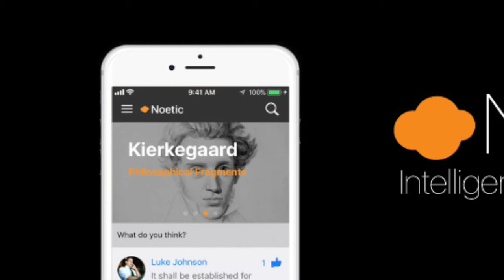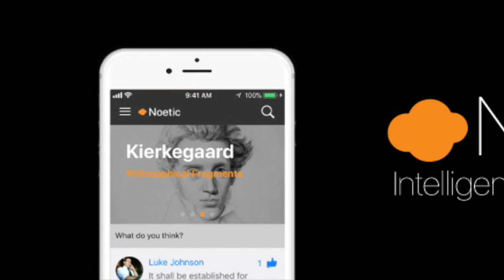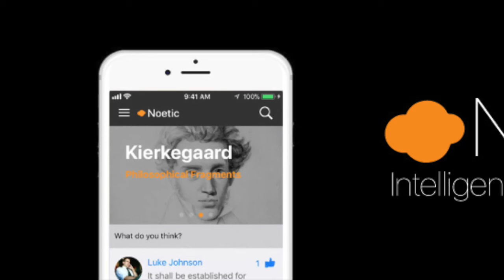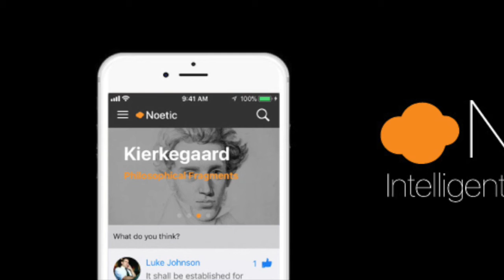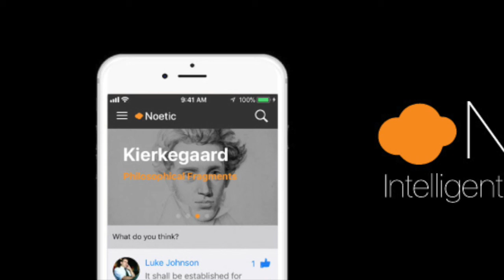Noetic: Melville's "Battle-pieces and Aspects of the War" (part 3) with Dr. Jonathan Cook